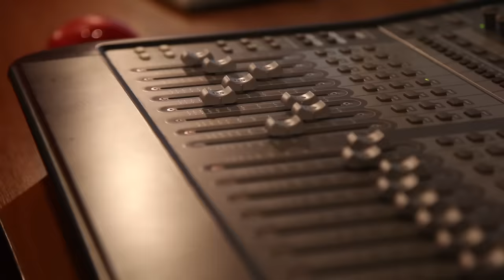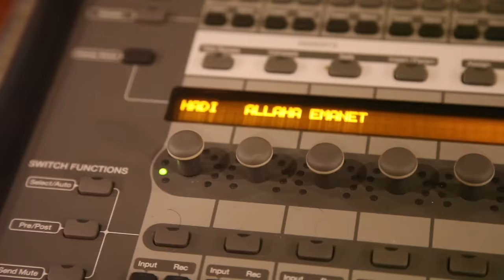Yener Çevik - Gürbüz Hadi Allah'a Emanet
Yapımcılığını TRY Yapım'ın üstlendiği, senaryosunu Emre Mutlu'nun kaleme aldığı, Orhan Erkal'ın yönetmenliğini yaptığı, "Gürbüz Hadi Allah'a Emanet" filmi 30 Ağustos'ta tüm Türkiye'de vizyona girecek. Filmle aynı adı taşıyan sözü ve müziği Yener Çevik'e ait "Hadi Allah'a Emanet" isimli şarkı sizlerle..

Söz&Beste: Yener Çevik

Prod: Umut Timur

Aranjör: Umut Timur & Joost Jellema

Mix & Mastering: Umut Timur & Joost Jellema